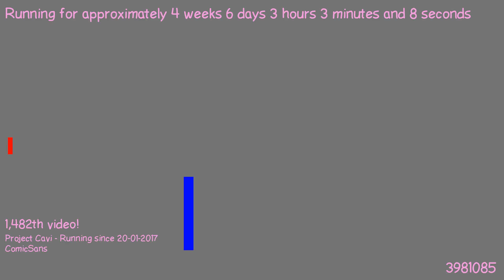1487898431 - Webdriver Cavi - H2